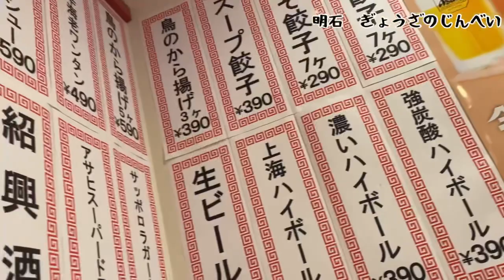【明石】【ぎょうざのじんべえ】魚の棚市場商店街の中にあるぎょうざのじんべえさんで餃子とハイボールする。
明石　　ぎょうざのじんべえいさん

兵庫県明石市本町1−5−１

明石　魚の棚商店街内にあるぎょうざのじんべえさんでハイボールと餃子ちょい呑みしました！

赤が基調の雰囲気良いお店でした🥟
飲みものの種類が豊富！

ビールと餃子が最高やのに何故だかハイボールを注文ww

ハイボールとしそ餃子のマッチングも最高でした

こちらの動画は緊急事態宣言前に撮った動画です。